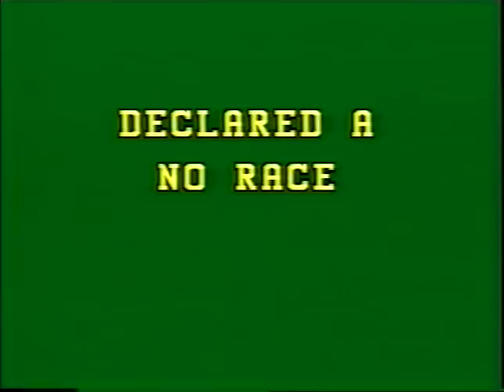Harness Racing Accident,Harold Park-26/06/1995 heart attack (Gaelic Uprising-Stephen.J.Ward)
This is race 4 from Sydney's Harold Park Paceway.Here we see driver Stephen Ward in the sulky behind Gaelic Uprising as he suffers a heart attack during this event.We also get to see the official stewards footage of the accident.The race-caller is Kevin Thompson.